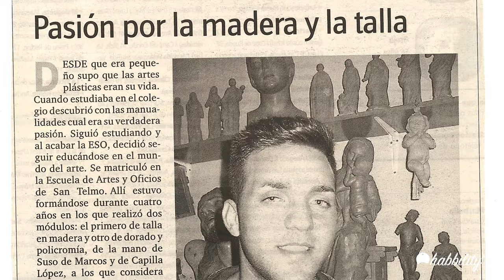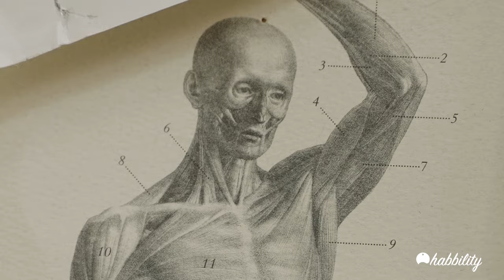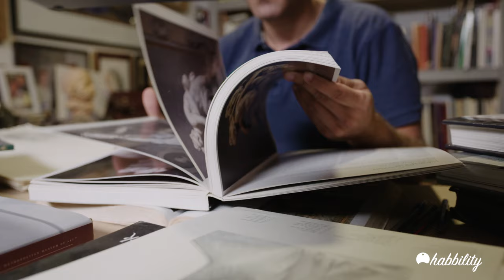🗿 Aprende a ESCULPIR con Terracota con Juan Vega [CURSO ONLINE DE ESCULTURA]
Aprende a modelar el rostro humano en un busto de terracota, desde el bocetado hasta la textura y el acabado final.

Después de este curso vas a conseguir:

✔️ Observar de una forma más detenida el rostro humano y sus formas.
✔️ Trabajar las proporciones, la armonía y la textura en la terracota.
✔️ Aprender a utilizar correctamente los palillos de modelar.
✔️ Modelar en detalle la cabeza, los ojos, la nariz, la boca y el cabello.
✔️ Crear un busto con todos los detalles.

🤔 Eres un escultor novel.
🤔 Quieres mejorar tu técnica con la terracota.
🤔 Estudias Bellas Artes.
🤔 Siempre te ha atraído la escultura, pero no sabes cómo aprender o empezar a practicar.
🤔 Quieres aprender a realizar bustos conmemorativos y dedicarte a ello.
🤔 Quieres descubrir nuevas técnicas para dominar mejor la terracota.

Soy Juan Vega, escultor profesional. Nací en la ciudad de Málaga y prácticamente llevo toda mi vida dibujando y dedicándome al arte.

Comencé aprendiendo en la Escuela de Arte y Oficios Artísticos de San Telmo de Málaga y después he ido aprendiendo de grandes escultores como Suso de Marcos o Capilla López. Día a día sigo aprendiendo trabajando en mi propio taller en el barrio de la Victoria de mi ciudad natal.

Tengo la suerte de que varias de mis obras han sido premiadas y mencionadas, como por ejemplo la Réplica del Cristo de las Ánimas de Ciegos en Paracuellos del Jarama en Madrid.

🎨 🧑‍🎨 Habbility es la plataforma pensada por y para artistas que ofrece formaciones de calidad 100% online de todos los niveles (inicial, medio y avanzado) con artistas reconocidos internacionalmente.

¿Sueñas con aprender de un artista reconocido? ¡Puedes hacerlo!

En Habbility ponemos a tu alcance cursos y pases artísticos para que aprendas, mejores o perfecciones tus habilidades en pintura, escultura, custom, música y mucho más.

Aprende desde casa, a tu ritmo, sin agobios y con certificado final. ✅

➡️ ¿Te ha gustado el vídeo? Recuerda darle a like, comentar qué otras técnicas te gustaría aprender y compártelo con tus amigos para que puedan aprender mientras se divierten.